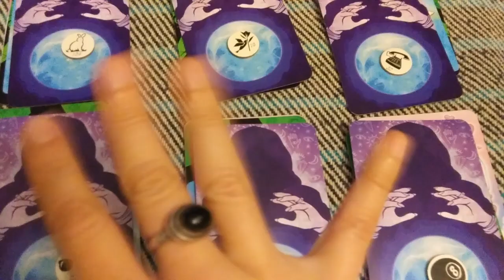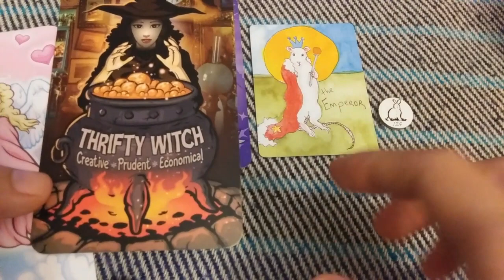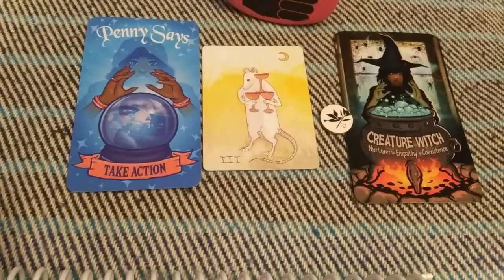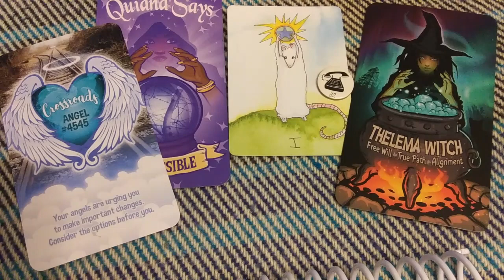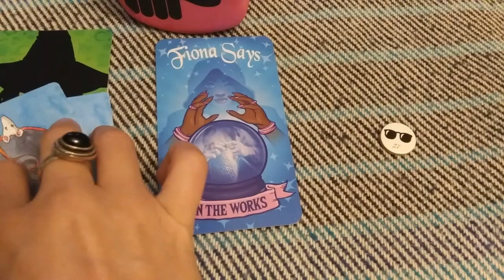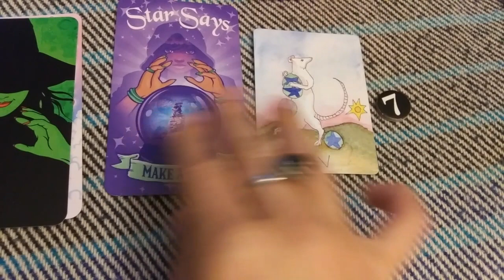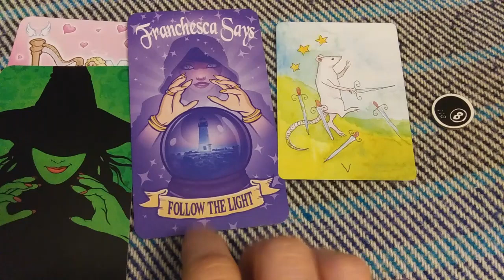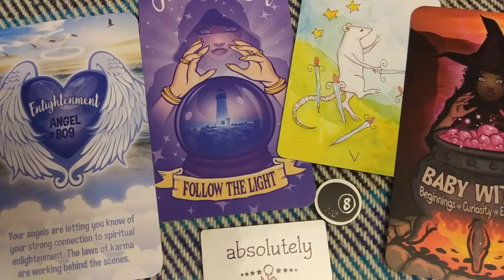✨ 🔮Yes or No with Guidance? Pick a card reading with charms chips and divination dice 🔮✨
✨ 🔮Let's find out whether it is a yes or no to your question?🔮✨ This is a pick a card reading with tarot cards, oracle cards, divination dice and a sprinkle of pins =)

Time Stamp:
0:00 Intro. I 1:59 Group One I 5:42 Group Two I 10:02 Group Three l 15:42 Group Four l 20:00 Group Five l 23:41 Group Six

10-15 minute reading $15.55
30-35 minute reading $28.88
50-55 minute reading $55.55 ♥️♥️♥️🤗 🌈

💥TWO CHANCES TO WIN A PRIVATE READING!  I wanted to give back something to you my amazing friends who watch and support my channel because I'm sooo grateful to you all =) Here is How~ For a video response personal reading (chosen each week)- All you have to do is leave a comment on any video. Good luck!💥

💫Decks Used 💫
Tarat Tarot
Witch Becomes Her (by V, Love and Crystals)
Crystals Says (by V, Love and Crystals)
Angel Heart Messages (by V, Love and Crystals)
Charm Chips by Eye of the 8eholder